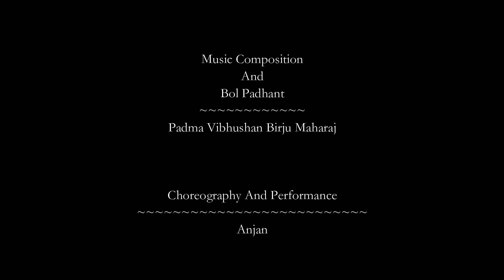Jhaptaal, Pt Birju Maharaj || Kathak Dance Performance by Anjan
Jhaptaal is a 10 beats cycle taal.
Music composition - Pt Birju Maharaj